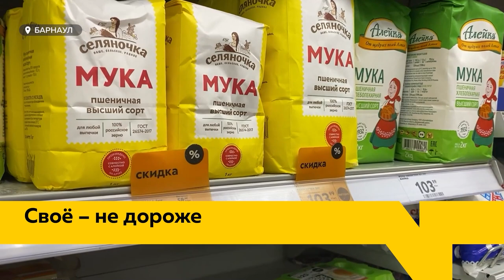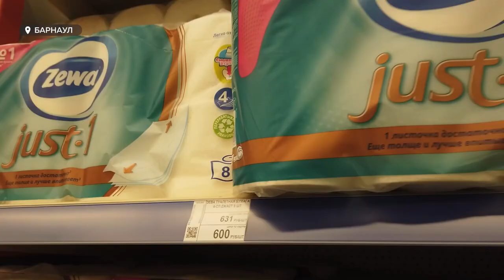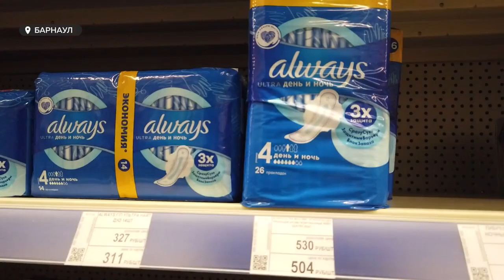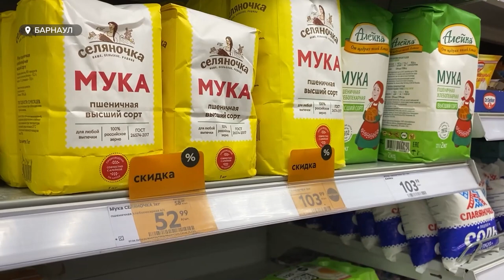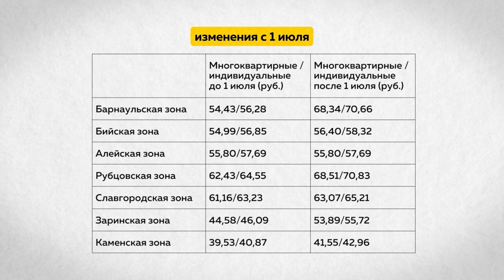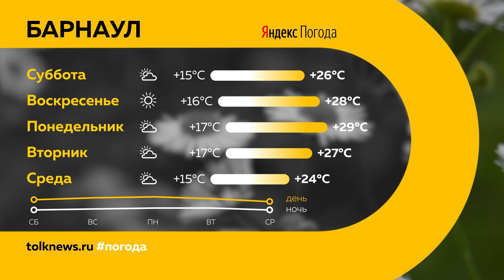«День с Толком». 08.07.2022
Тренд этого года – больше полок для продуктов региональных производителей. Что будет  с ценами?

Не для слабонервных. Барнаульская квартира оказалась пропитана трупной жидкостью. Пожилую соседку сверху обнаружили  спустя несколько недель после смерти.

Спугнули пернатых – из-за чего птицы в Косихе покидают свои гнёзда, и чем это грозит?